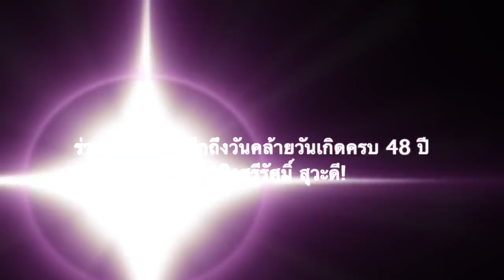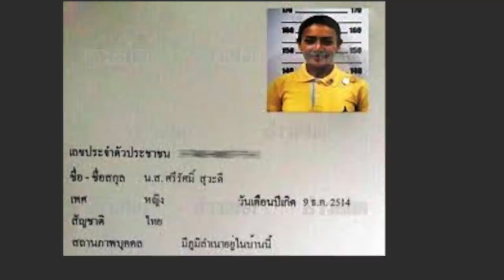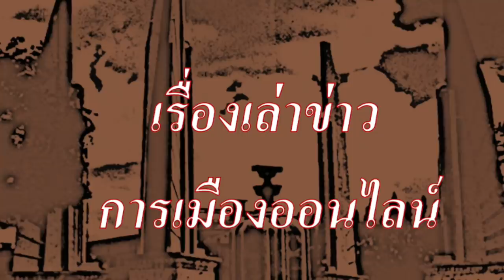ร่วมระลึกถึงวันคล้ายวันเกิดครบ 48 ปี ท่านผู้หญิงศรีรัศมิ์ สุวะดี!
1.) การจัดทำ ข้อความและภาพวีดีโอ ทั้งหมดในเรื่องนี้ ได้รับการรับรองและคุ้มครอง เสรีภาพ และสิทธิในการดำเนินการ ซึ่งเป็นไปตามกฎหมายของประเทศต้นทาง และผู้จัดทำวีดีโอนี้ ขอยืนยันว่า การจัดทำ วีดีโอนี้ ถูกต้องตามกฎหมายของประเทศต้นทาง ซึ่งเป็นสถานที่ ที่ผู้จัดทำวีดีโอ (แอดมิน) ได้ upload video นี้ ทุกประการ

2.) ใครต้องการฟัง ในสไตล์กระฉับ กระเฉง แอดมินแนะนำให้ปรับ ความเร็ว เป็น 1.25 นะครับ ขอบคุณมากครับ